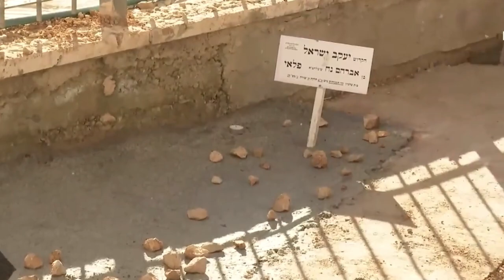״מה עבר על העם שלנו ועל העולם כולו בזמן האחרון״ - הרב אברהם סבט בפתיח שובר💔לב לשיעור בקריית טבעון!!